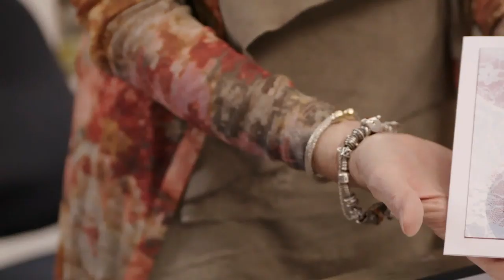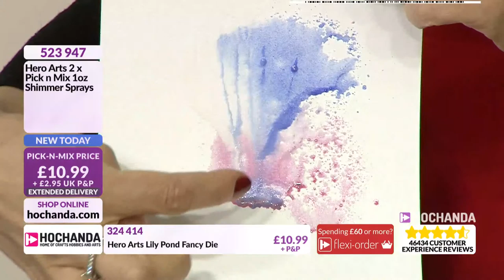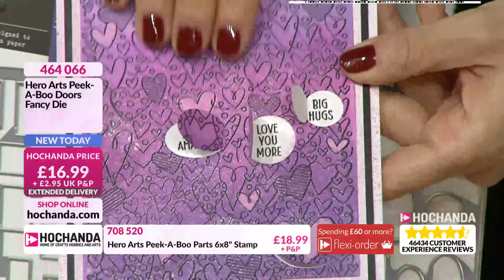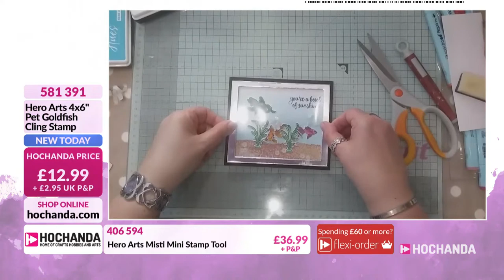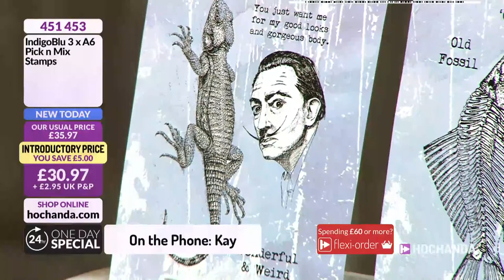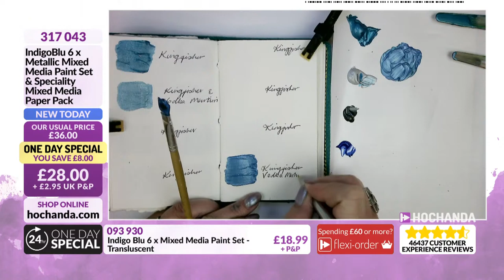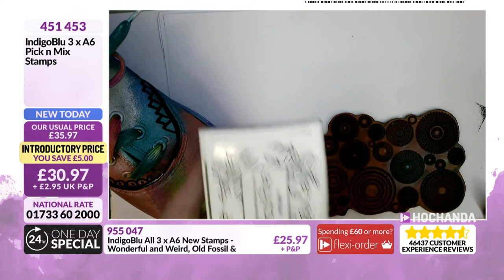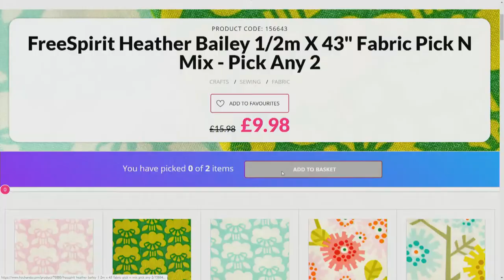Paper Crafts with Hero Arts and Mixed Media with IndigoBlu all at Hochanda!